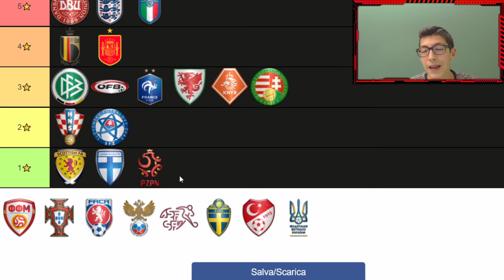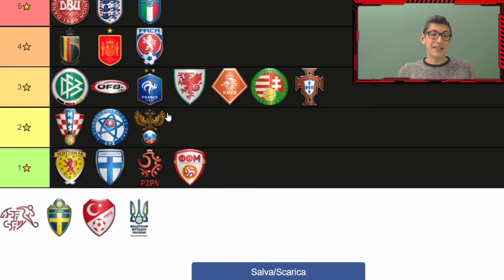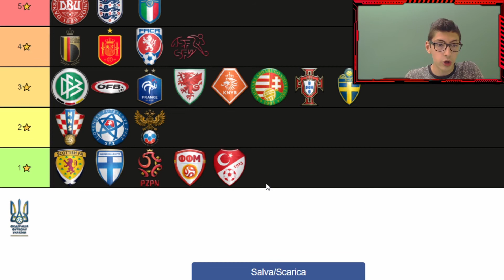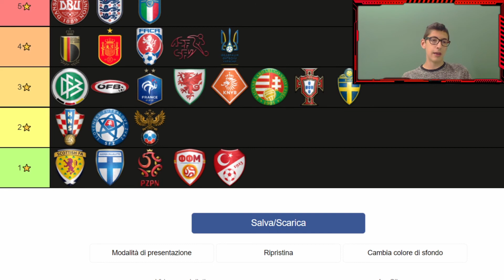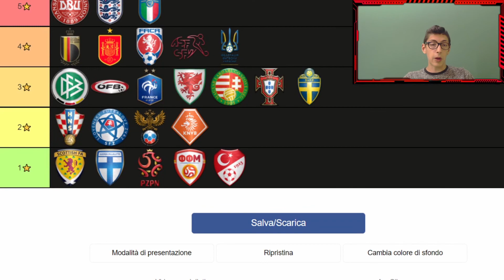DIAMO UN VOTO AD OGNI SQUADRA DELL'EUROPEO!!! *ASSURDO*